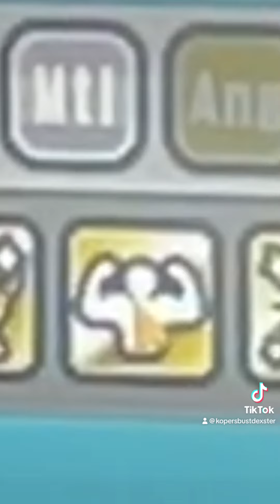Kya the sak of nanas and hoes